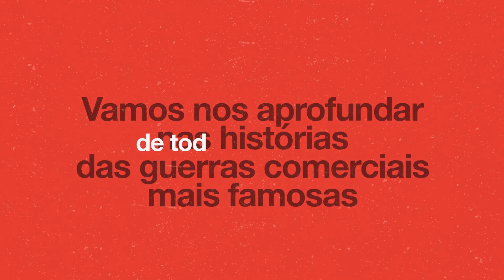Apresentação de Guerras Comerciais - Nike vs Adidas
Guerras Comerciais, o podcast de sucesso, agora está disponível em português. Guerras Comerciais explora como batalhas entre empresas moldam o que compramos e como vivemos. Ouça a esta temporada, Nike vs. Adidas, agora